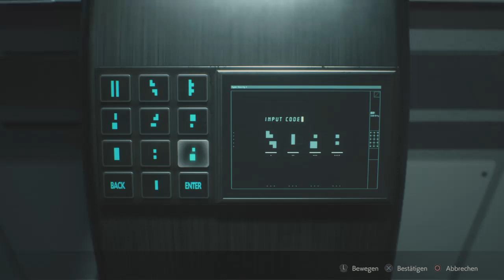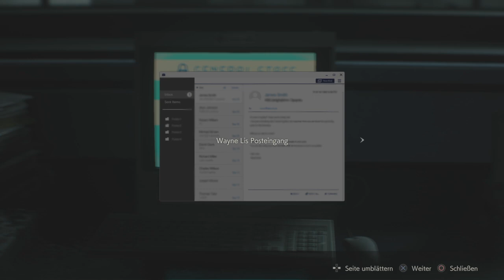RESIDENT EVIL 2_2021 mit Leon zum 2 mal gespielt teil 36 ( ps 4 ) von Thomaso